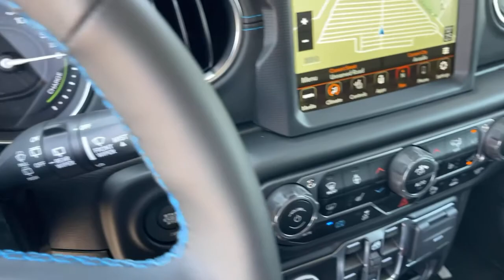2022 Jeep Wrangler_4xe Monrovia, Pasadena, Los Angeles, Montebello, Azusa, CA BS28295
Black Clearcoat Used 2022 Jeep Wrangler_4xe available in monrovia, California at Monrovia CDJR. Servicing the Pasadena, Los Angeles, Montebello, Azusa, CA area.
2022 Jeep Wrangler_4xe Unlimited Rubicon - Stock#: BS28295 - VIN#: 1C4JJXR68NW238295

Monrovia CDJR
1305 S Mountain Ave

TRANSMISSION: 8-SPEED AUTO 8P75PH PHEV  (STD),ENGINE: 2.0L I4 DOHC DI TURBO PHEV  (STD),BLACK CLEARCOAT,COLD WEATHER GROUP  -inc: Heated Steering Wheel  Remote Start System  Heated Front Seats,CORNING GORILLA GLASS,MOPAR ALL-WEATHER FLOOR MATS,QUICK ORDER PACKAGE 29V  -inc: Engine: 2.0L I4 DOHC DI Turbo PHEV  Transmission: 8-Speed Auto 8P75PH PHEV,TIRES: LT285/70R17C BSW OFF-ROAD  (STD),ADVANCED SAFETY GROUP  -inc: Adaptive Cruise Control w/Stop  Advanced Brake Assist  Auto High Beam Headlamp Control  Full Speed Forward Collision Warning Plus,MOPAR STAINLESS DOOR SILL GUARDS,BLACK  LEATHER TRIMMED BUCKET SEATS  -inc: Premium Wrapped I/P Bezels  Leather Wrapped Shift Knob  Premium Door Trim Panel,SAFETY GROUP  -inc: Blind Spot & Cross Path Detection  ParkSense Rear Park Assist System,REMOTE START SYSTEM,BODY COLOR 3-PIECE HARD TOP  -inc: Freedom Panel Storage Bag  Rear Window Defroster  Rear Window Wiper/Washer,BODY COLOR RUBICON HIGHLINE FLARE,FRONT LICENSE PLATE BRACKET,Turbocharged,Four Wheel Drive,Locking/Limited Slip Differential,Locking/Limited Slip Differential,Power Steering,ABS,4-Wheel Disc Brakes,Brake Assist,Locking/Limited Slip Differential,Brake Actuated Limited Slip Differential,Aluminum Wheels,Tires - Front All-Terrain,Tires - Rear All-Terrain,Conventional Spare Tire,Tow Hooks,Tow Hooks,Heated Mirrors,Power Mirror(s),Privacy Glass,Intermittent Wipers,Variable Speed Intermittent Wipers,Rollover Protection Bars,Convertible Soft Top,Power Door Locks,Daytime Running Lights,Automatic Headlights,LED Headlights,Fog Lamps,AM/FM Stereo,Navigation System,Satellite Radio,Bluetooth Connection,HD Radio,Requires Subscription,Premium Sound System,MP3 Player,Steering Wheel Audio Controls,Auxiliary Audio Input,Premium Sound System,Driver Adjustable Lumbar,Driver Adjustable Lumbar,Pass-Through Rear Seat,Rear Bench Seat,Adjustable Steering Wheel,Trip Computer,Power Windows,WiFi Hotspot,Leather Steering Wheel,Keyless Entry,Power Door Locks,Keyless Start,Keyless Entry,Power Door Locks,Universal Garage Door Opener,Cruise Control,Climate Control,Multi-Zone A/C,A/C,Bucket Seats,Auto-Dimming Rearview Mirror,Driver Vanity Mirror,Passenger Vanity Mirror,Driver Illuminated Vanity Mirror,Passenger Illuminated Visor Mirror,Floor Mats,Smart Device Integration,Power Windows,Power Door Locks,Trip Computer,Security System,Immobilizer,Traction Control,Stability Control,Traction Control,Front Side Air Bag,Telematics,Requires Subscription,Tire Pressure Monitor,Driver Air Bag,Passenger Air Bag,Passenger Air Bag Sensor,Child Safety Locks,Back-Up Camera